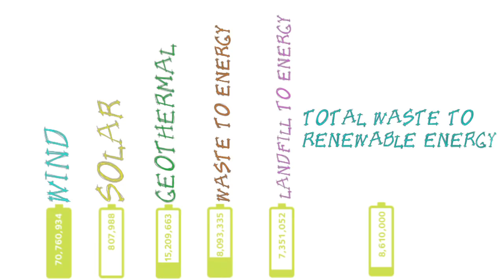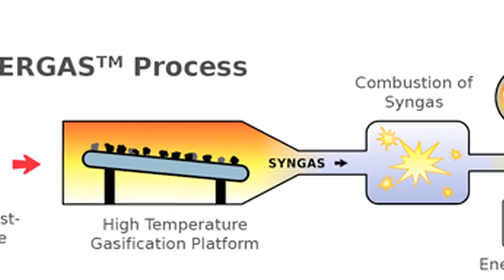Smells Like Sustainability - Trash to Fuel - Planet Forward Webisode #3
One man's trash is another man's clean source of electricity with trash to fuel technology.

Video by Chanelle Havey, Gabrielle Fernando and Michael Katz

for more original clean tech programming. Come back Tuesdays for our Bloomberg TV segments and Thursdays for more webisodes. Submit ideas, read our blog and get our newsletter